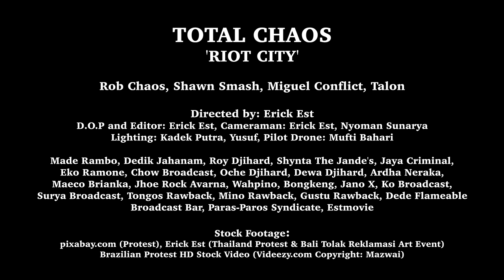TOTAL CHAOS - RIOT CITY (Official Video) 1994/2016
Riot City music video filmed in Bali, Indonesia in 2016 by Erick Est. Thanks to the Bali Punks for being a part of this.

The audio is from 1994's "Pledge of Defiance" album, the video was made in 2016.
Riot City written by Rob Chaos

Riot City EP coming soon, that was supposed to be released in 1993. Look for it for the Anniversary of Pledge of Defiance. Enjoy!!!

Facebook: Total Chaos : totalchaospunx